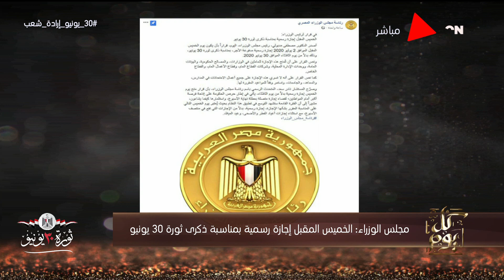كل يوم - الحكومة تعتمد "الخميس" بديلاً للإجازات الرسمية الواقعة في منتصف الأسبوع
جزء من حلقة اليوم 28 يونيو 2020 من برنامج كل_يوم للأعلامي خالد_أبوبكر الرئيس وفيها اخر تطورات أزمة سد النهضة وحظر تحصيل أي مصروفات دراسية بالمدارس الخاصة قبل سبتمبر 2020 وتطوير الأقسام الشرطية بشكل عصري